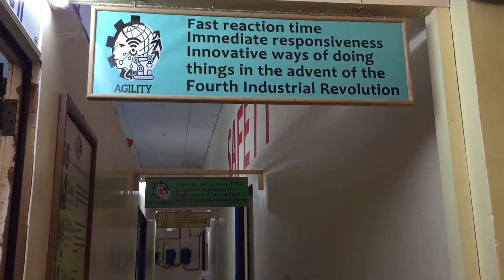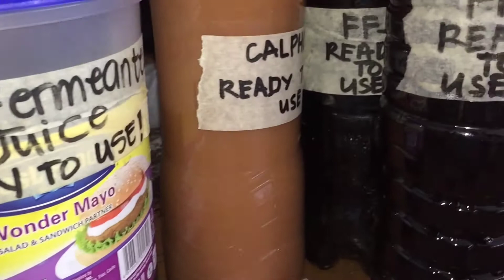What is Concoction??